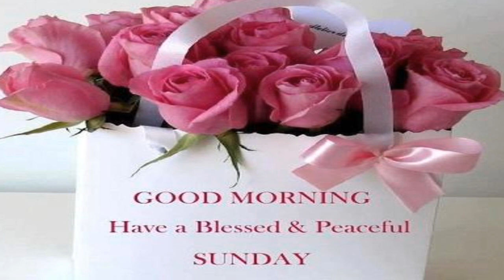ABAKOUK 3 POU JODIA BON DIMANCH